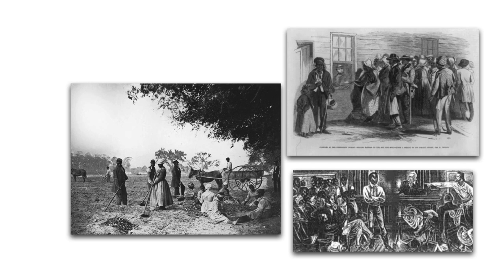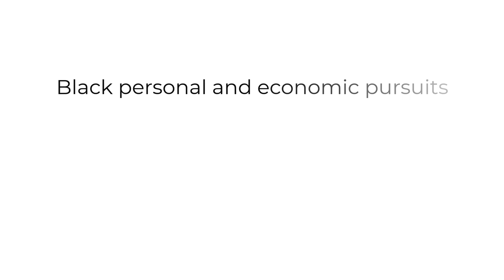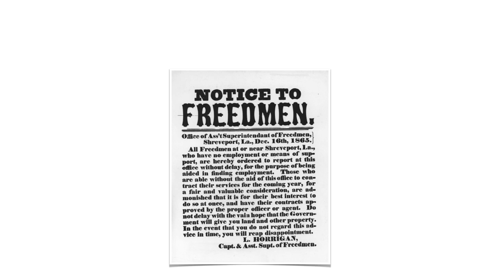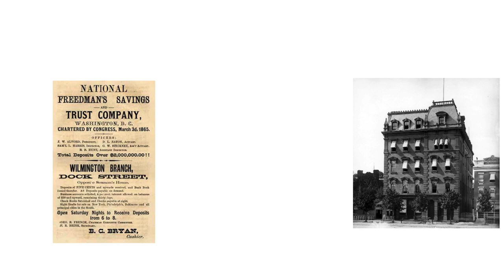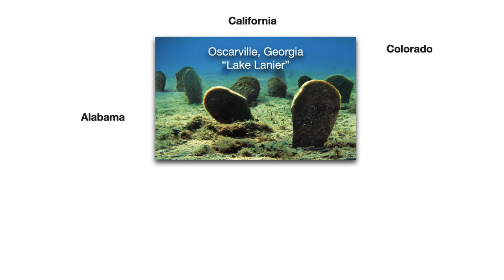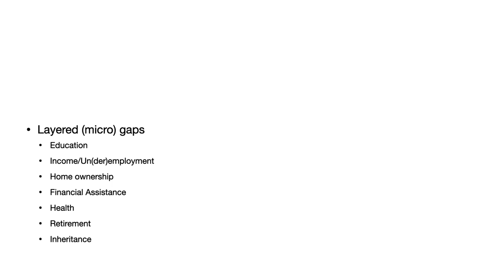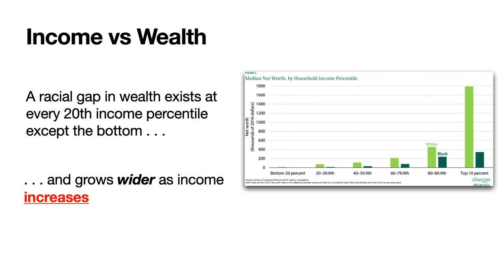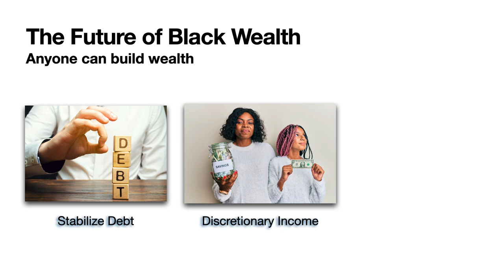A History of Black Wealth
A historical perspective on the origins of the wealth gap.